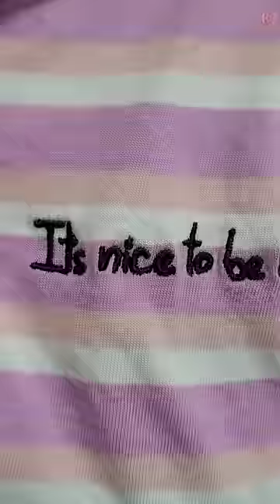Mini Vlog 10 - Hairband Organizer - NEW BOX!!!🎀 | Riya's Amazing World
🙌🏻Organizing Hairbands!!!🎀
I organized them in a Storage box!🎁

👇🏻FOR NEW VIEWERS:
🍭We have total 3 Channels: